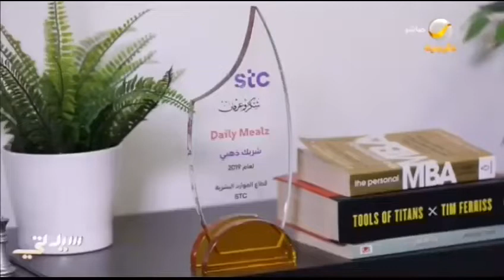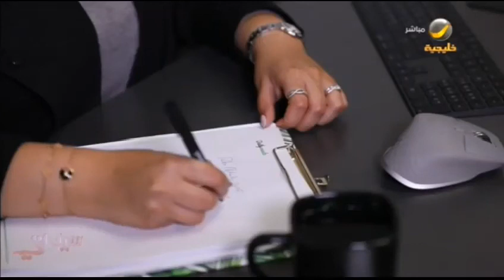ديلي ميلز .. تطبيق لتوصيل الأكل الصحي يوميا لمكان تواجدك